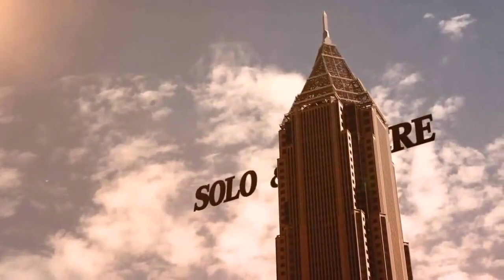ZaZa Ali vesves Griff: They BOTH Got Played.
Did Zaza Ali and Professor Griff both get played? We gave you all our opinion/perspective, now give us yours.

Did Zaza Ali and Professor Griff both get played? We gave you all our opinion/perspective, now give us yours. Did Zaza Ali and Professor Griff.